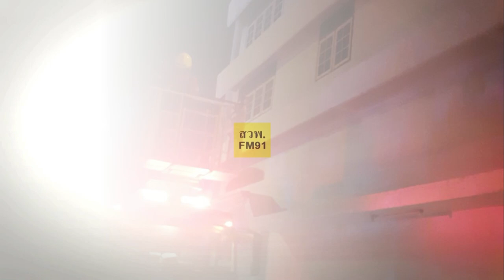ระทึกช่วงสามทุ่ม "ไฟไหม้อาคารพาณิชย์" กลางซอยลาดปลาเค้า จนท.ดับทันไม่ลุกลาม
เวลา 21.46 น. วันที่ 23 กรกฎาคม 2565 สำนักป้องกันและบรรเทาสาธารณภัย รับแจ้งเหตุเพลิงไหม้บ้านเรือนประชาชน สถานที่เกิดเหตุ เลขที่ 324 ซอยลาดปลาเค้า 30 ถนนลาดปลาเค้า แขวงจรเข้บัว เขตลาดพร้าว กรุงเทพมหานคร

ลักษณะที่เกิดเหตุเป็นอาคารคอนกรีต 4 ชั้น ใช้สำหรับพักอาศัย ต้นเพลิงเกิดขึ้นที่ชั้น 3 ภายในห้องนอน เพลิงลุกไหม้เสียหายหมดทั้งห้อง พื้นที่เพลิงไหม้เสียหายโดยประมาณ 25 ตารางเมตร

รถดับเพลิงใช้น้ำทำการดับเพลิงสงบ ข้อสันนิษฐานเบื้องต้นสาเหตุเพลิงไหม้ไม่สามารถตรวจสอบได้เนื่องจากเพลิงลุกไหม้เสียหายหมดทั้งห้อง ไม่มีผู้ได้รับบาดเจ็บและเสียชีวิต พื้นที่รับผิดชอบของสถานีดับเพลิงและกู้ภัยบางเขน

CR. ศูนย์อุรุพงษ์, อาสากู้ชีพ-กู้ภัย